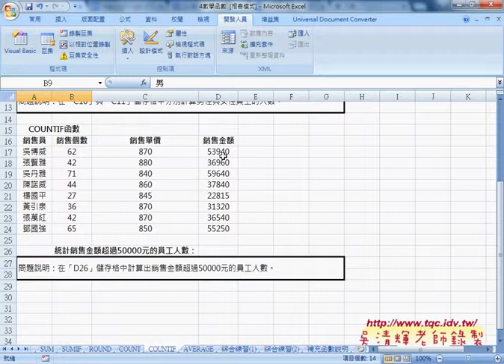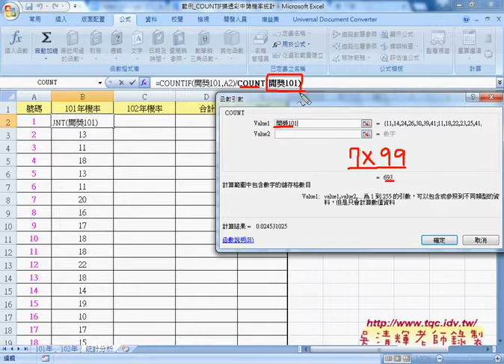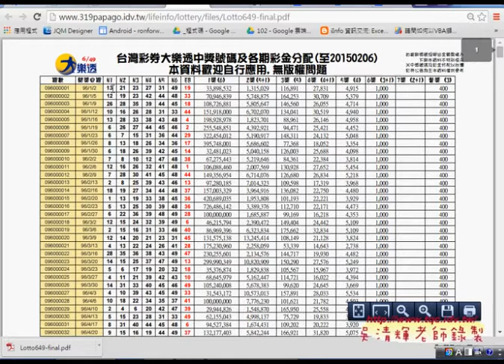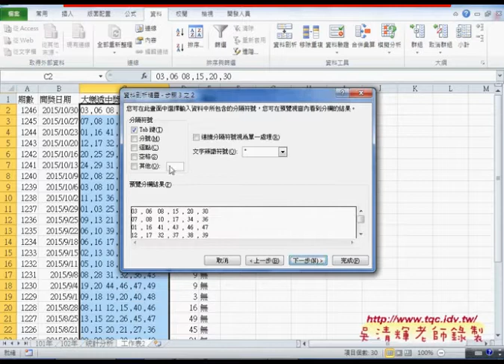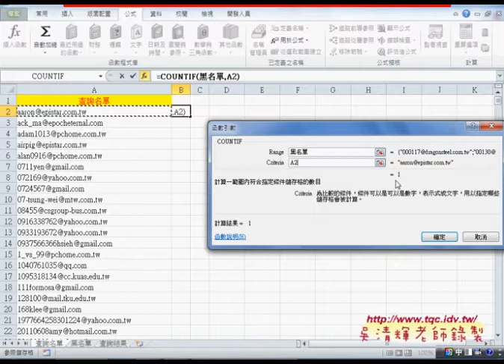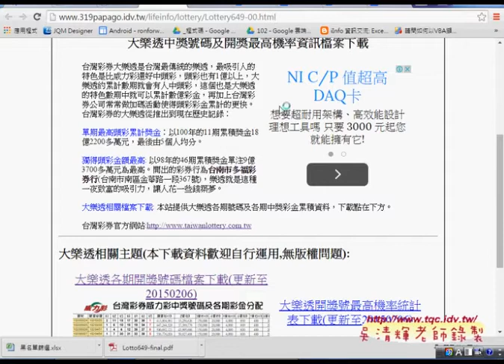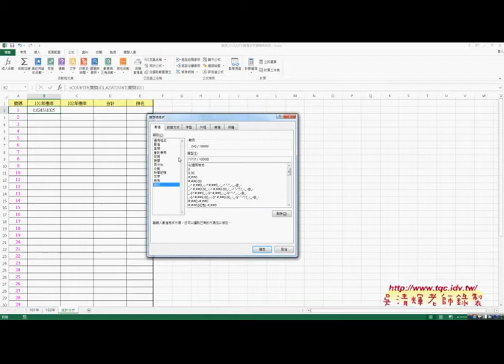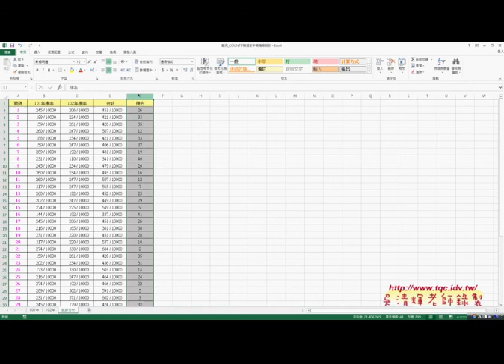EXCEL 自助計算機率